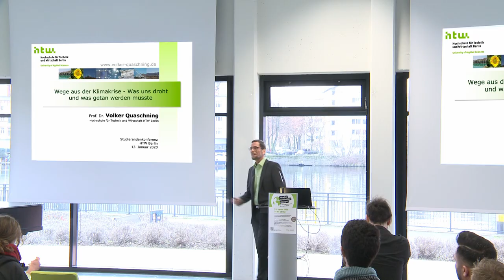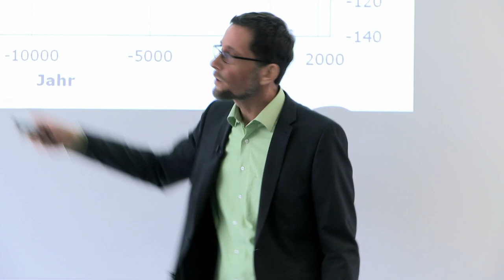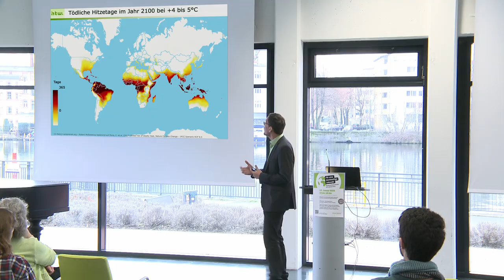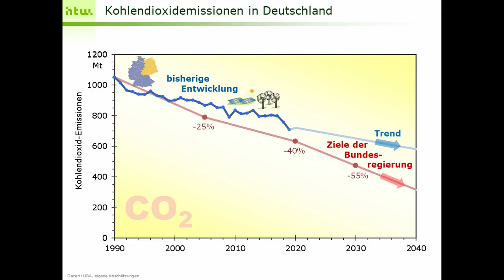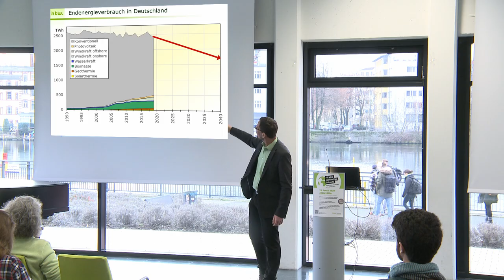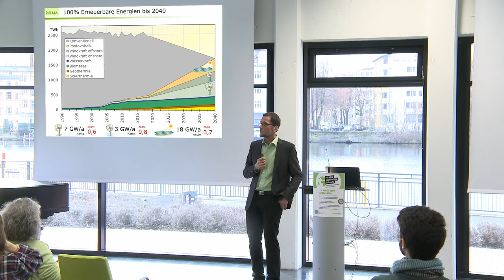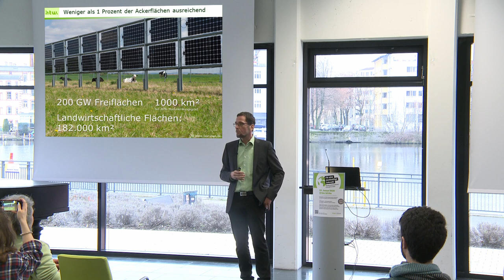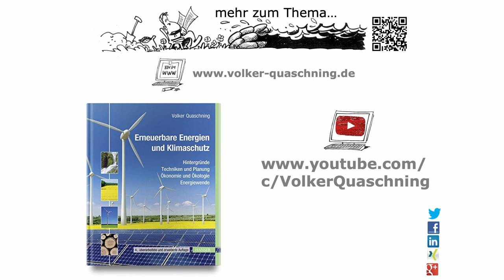Wege aus der Klimakrise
Was uns droht und was getan werden müsste.
Keynote von Prof. Dr.-Ing. Volker Quaschning, Professor für Regenerative Energiesysteme, im Rahmen der Studierendenkonferenz 2020 an der HTW Berlin.